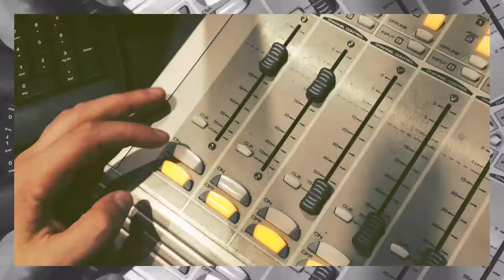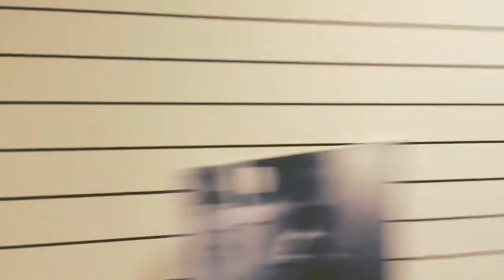Радио картина - жизнь в эфире.